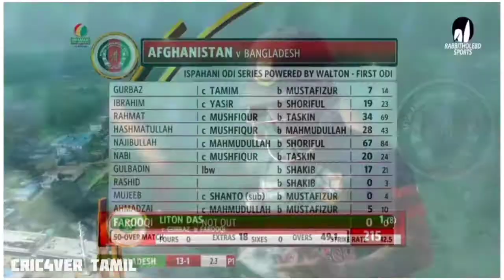BANGLADESH vs AFGHANISTAN ODI SAMBAVANGAL|புலி குட்டியின் வெறிச்செயல்